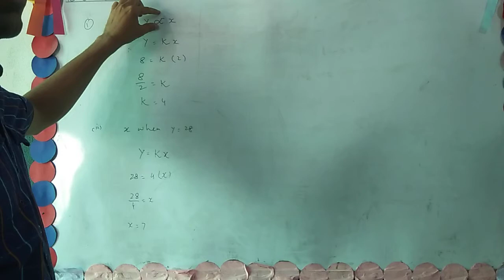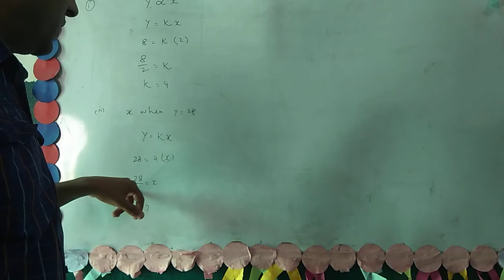class 10th mathematics chapter 3 exercise 3.2 question 1 part 3